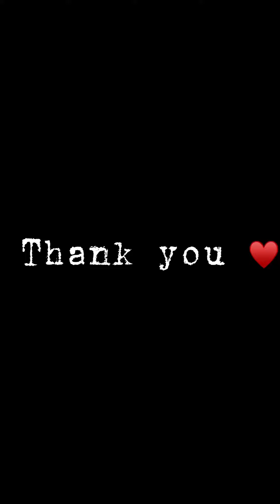Go down deh|Dance|Shaggy|Sean Paul